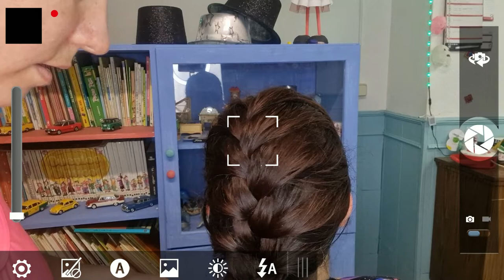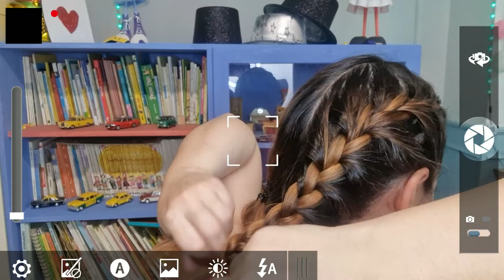COM FER unes TRENES D'ARREL i com fer-les A UN MATEIX!!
Us ensenyem a fer unes trenes d'arrel que us les podeu fer vosaltres mateixos o fer-li als vostres fills.

Primer farem una trena senzilla i després farem dues trenes que també els hi diuen de boxejadora.

Esperem que us sigui útil.